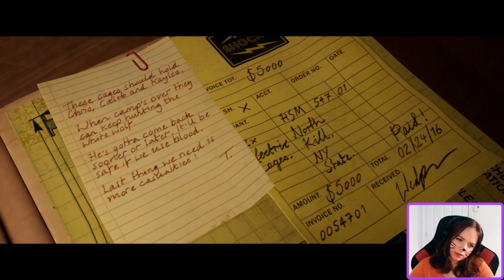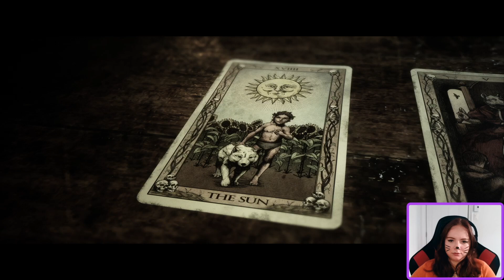HAPPY HALLOWEEN !!! Let's Make More Bad Choices | The Quarry - Chapter 9 (ENG)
The video took forever to upload but here it is. I hope you enjoy it and HAPPY HALLOWEEN !!!